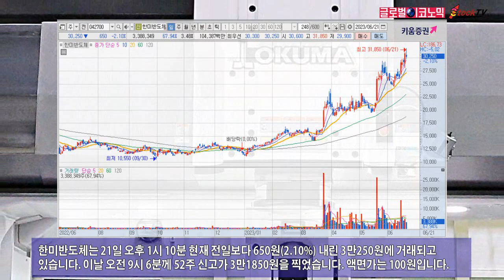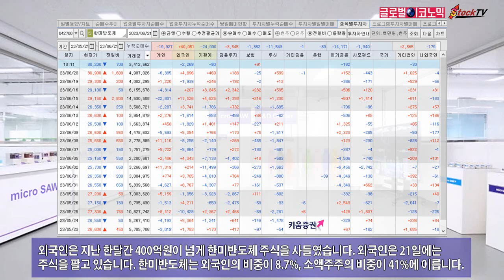한미반도체 52주 신고가, 반도체 업황 회복 본격화되나?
한미반도체 주가가 6월 21일 반도체 업황 회복 기대감에 장중 52주 신고가를 기록했습니다. 그러나 삼성전자와 SK하이닉스 등 반도체주 주가가 맥을 못추면서 내림세로 돌아섰습니다.
한미반도체는 21일 오후 1시 10분 현재 전일보다 650원(2.10%) 내린 3만250원에 거래되고 있습니다. 이날 오전 9시 6분께 52주 신고가 3만1850원을 찍었습니다. 액면가는 100원입니다.
한미반도체의 이날 오후 1시 10분 주가는 지난해 말의 1만1500원에 비해 163.04% 상승한 수준입니다. 같은 기간 코스피 지수가 15.71% 오른데 비하면 10배 넘게 뛰었습니다.
외국인은 지난 한달간 400억원이 넘게 한미반도체 주식을 사들였습니다. 외국인은 21일에는 주식을 팔고 있습니다. 한미반도체는 외국인의 비중이 8.7%, 소액주주의 비중이 41%에 이릅니다.